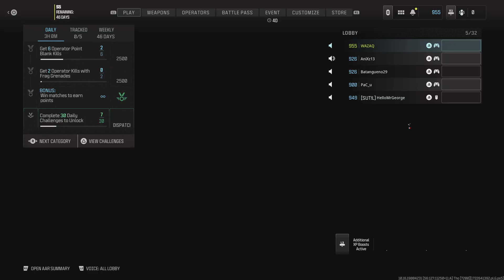MW3 🤣 Its not your fault its the server.